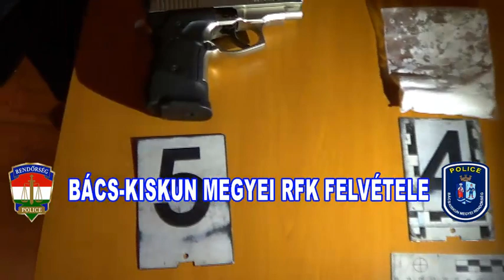Két helyszín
Kábítószert és egy hatástalanított fegyvert találtak és foglaltak le a rendőrök Kiskunhalason.